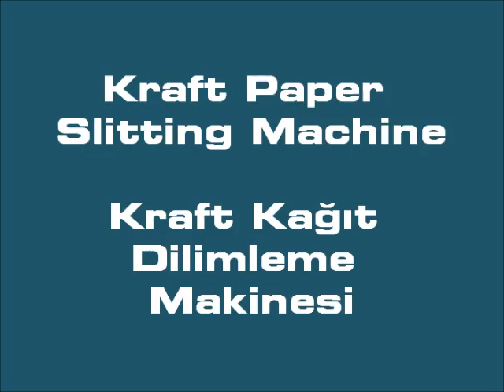Cardboard Slitting Machine for Paper Cup Production